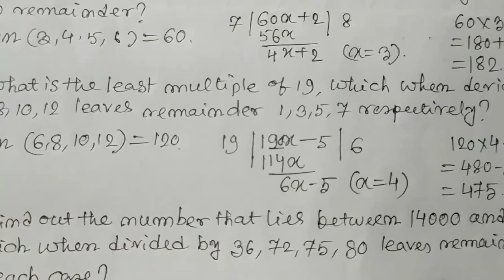MATH_LCM & HCF_5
Hello...I am JAYANTA CHATTAPADHYAY
presenting way of learning competitive exams in bengali after graduation, after 12th, after engineering,books,
2020, after 10th, questions, list for government jobs, types of competitive exams, best, pass, Importance.
How to Crack Without Coaching -
English Language 25 /100
General Intelligence (GI) 25 / 100
Quantitative Aptitude (MATH) 25 / 100
General Awareness (GK) 25 / 100
FOR ANY QUARRY PLEASE WHAT'S APP 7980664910